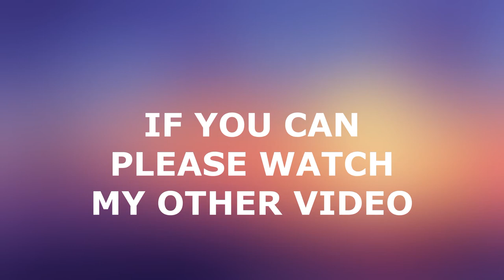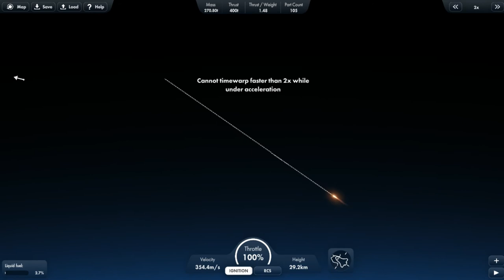THE LOOOOONGEST ROCKET in SFS || 250000 foot Rocket ||sfs experiment || Spaceflight simulator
in this video i will how veryy long rocket in sfs
and share with it video